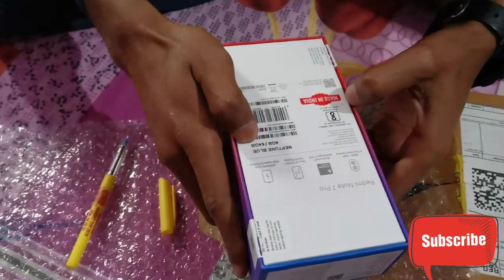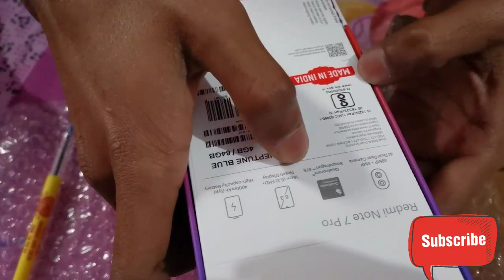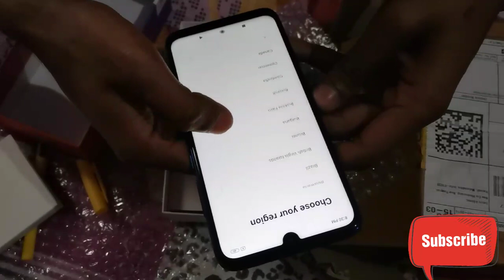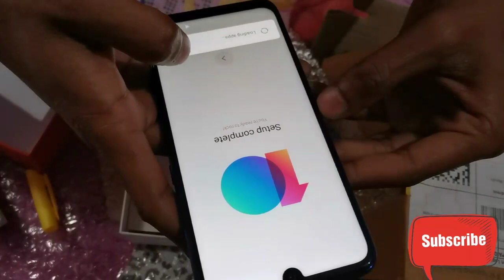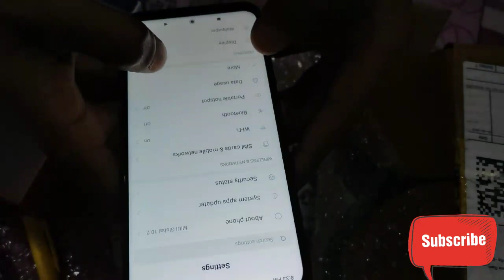Redmi note 7 pro Unboxing today buy from flipkart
4gb 64gb ram ,rom
Xiaomi launched the Redmi Note 7 along with the more powerful Redmi Note 7 Pro earlier this month in the Indian market. Apart from having slightly inferior hardware, the Redmi Note 7 missed out on a dedicated feature for the camera that could improve low-light photography. But, a new update is already rolling out for the handset which brings an 'Enhanced Low Light Mode' to the smartphone's camera 48 +5 mp back
And 13mp front camera

Redmi Note 7 Pro is the latest smartphone from Redmi It is an improved version of the Redmi Note 7 and comes with an upgraded Snapdragon 675 processor and a 48MP SonyExmor RS  IMX 586 camera sensor.
My channel